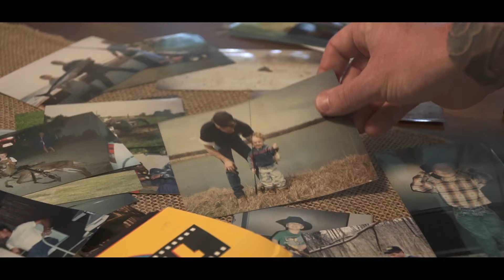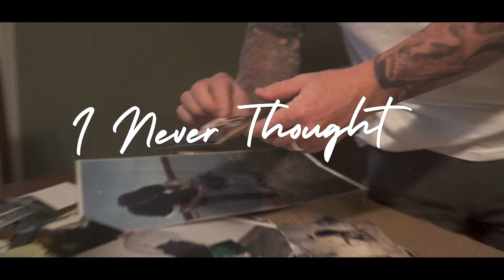Styles - A Man That Didn't Know Nothin' (Official Lyric Video)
Watch the official lyric video for Styles Haury's new song "A Man That Didn't Know Nothin'"

Lyrics:
Don’t worry bout that radio, keep both hands on the wheel
Don’t ever try to numb the truth, cause you don’t like how it feels
Boy I was just like you, stubborn and headstrong
So I’m sure you’re gonna do, your best to prove me wrong

And I did, got a lot of hard knock lessons
Yeah I did, and I probably second guessed him
A few more times than I can count
Yeah I took the long way around
But I wound up learning a whole lot of somethin
From a man that didn’t know nothin

I've picked up my share of scars
Beat myself black and blue
He never said I told you so
I guess he didn’t have to
But it’s kinda like that apple
We all know where it falls
It’s a dam good thing back then
That one of us knew it all

I tried like hell not to break and he wasn’t bout to bend
I never thought Id' grow up to be so much like him